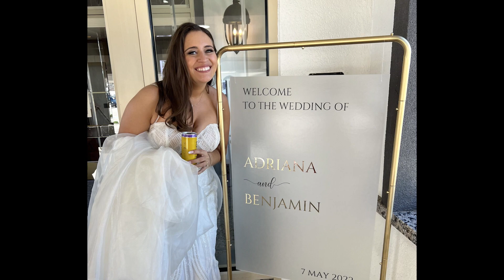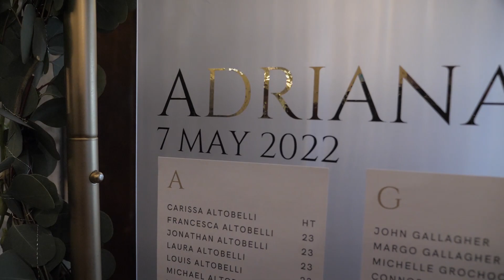chicago.wedding.videographers.sureshotprodutions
Since 2002 we have shot over 1444 weddings.  Check out our awesome 5-star reviews on Google, facebook, wedding wire and the knot.  Book today to save your date. Free drone or 4K upgrade with every package!  Searching for the best wedding videographers in Chicago? Our team is dedicated to capturing every magical moment of your special day. We specialize in creating cinematic wedding films that showcase your unique love story. Whether it’s a grand celebration or an intimate ceremony, we ensure every detail is beautifully preserved. With state-of-the-art equipment and professional editing, our high-definition videos let you relive the emotions, joy, and laughter of your wedding day. Book us now to turn your unforgettable moments into timeless memories.

We hope you loved the beautiful moments we captured.